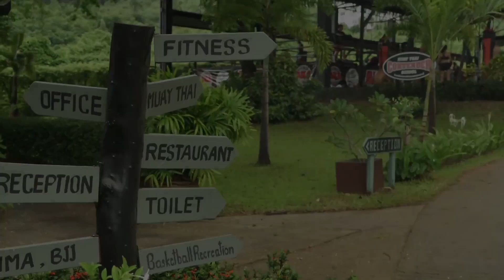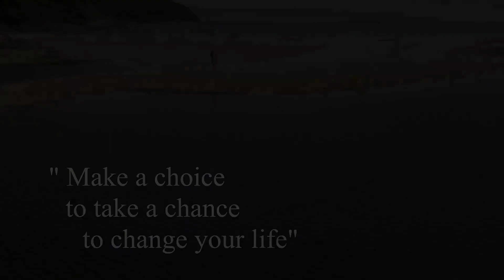Living The Dream Part 1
Living the dream - A Fightlab Documentary feat. Yasmin Nazary on her journey to be the No.1 Muay Thai fighter in the UK.